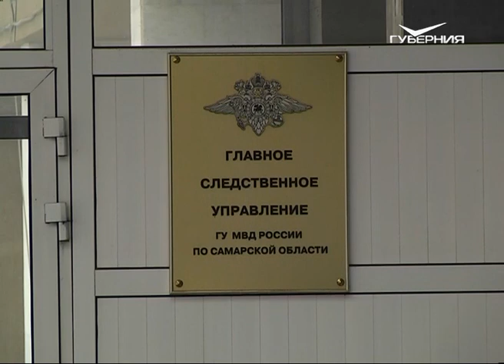В Самарской области полковника МВД взяли под стражу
В Самаре по решению суда взята под стражу начальник одного из отделов главного следственного управления областного главка МВД Вера Рабинович. Полковника юстиции подозревают в покушении на мошенничество в особо крупном размере - 15 миллионов рублей. Такая сумма фигурирует в деле. Деньги следователю передавались через двух посредников, 56-летнего Виталия Прокофьева и 52-летнюю Жанну Назарову. Им также избрали меру пресечения. Мужчине запрещено пользоваться интернетом и выходить из дома в ночное время, женщина, пока будет идти следствие, проведёт под домашним арестом. Веру Рабинович отправили в СИЗО. Это решение подозреваемая намерена обжаловать.